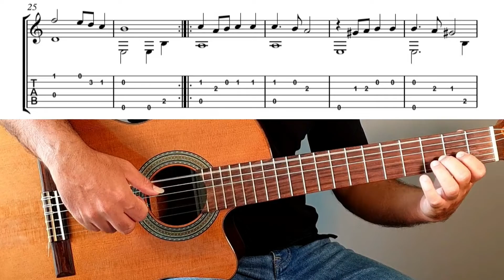Crazy Heart | دل دیوانه | Classical Guitar Tutorial + Sheet and Tab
سلام وقت بخیر
امروز به شما یک آهنگ بسیار زیبا و خاطره انگیز رو که برای تکنوازی گیتار تنظیم کردم آموزش می‌دم، یکی از زیباترین و خاطره انگیزترین موسیقی های ایران، آهنگ زیبای دل دیوانه که با صدای زنده یاد ویگن در یاد و خاطره همه ما جاودانه شده،
تمام سوالاتتون رو زیر ویدئو برای من بنویسید،
Music:   00:00
slow Version:      01:16
نت و تبلچر این آهنگ رو هم میتونید از سایت من تهیه کنید:
دوستان عزیزی هم که از خارج کشور تمایل دارن نت و تبلچرها رو تهیه کنند میتونن از سایت زیر اقدام کنن:
آدرس سایت و شبکه‌های اجتماعی من
Hi Good afternoon
today I will teach you my new arrangement for solo guitar, in this video I teach you how to play a beautiful Persian Love song "Dele Divaneh" that means is "Crazy heart"
My Guitar Tutorials:
guitar lessons - guitar tabs - classical guitar
- fingerstyle guitar - how to play guitar - guitar sheets - free guitar lessons - guitar tutorials
گیتارکلاسیک - آموزش گیتار - نت و تبلچر رایگان - آموزش
متن ترانه دل دیوانه ویگن:
پس از این زاری مکن

هوس یاری مکن
تو ای ناکام . دل دیوانه
با غم دیرینه ام
به مزار سینه ام
بخواب آرام . دل دیوانه

با تو رفتم بی تو باز آمدم
از سر کوی او . دل دیوانه
پنهان کردم در خاکستر غم
آن همه آرزو . دل دیوانه
چه بگویم با من ای دل چه ها کردی
تو مرا با عشق او آشنا کردی